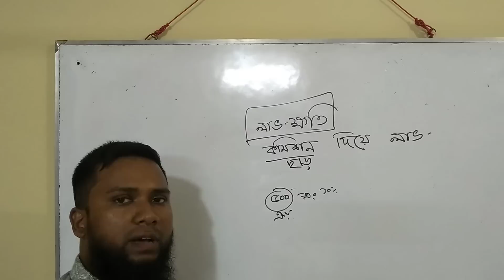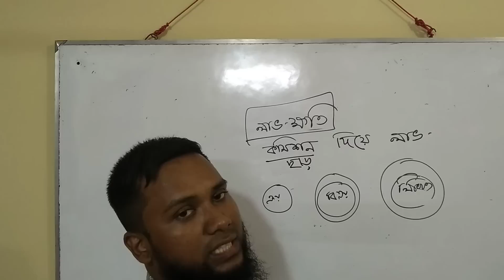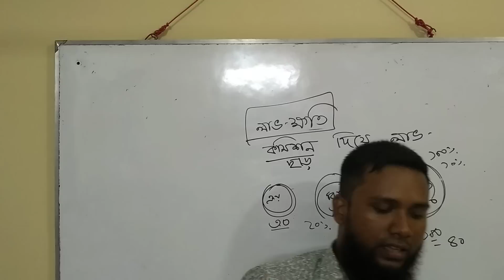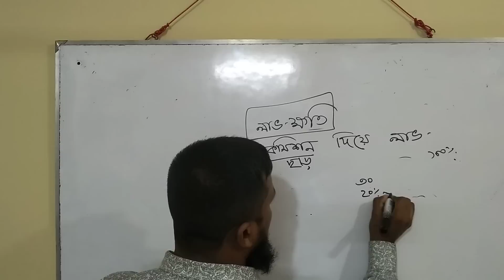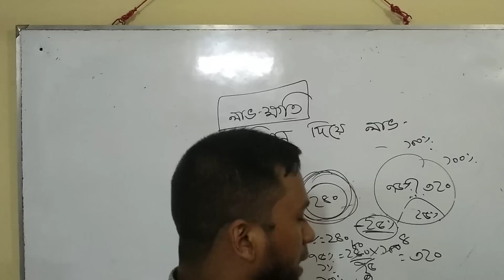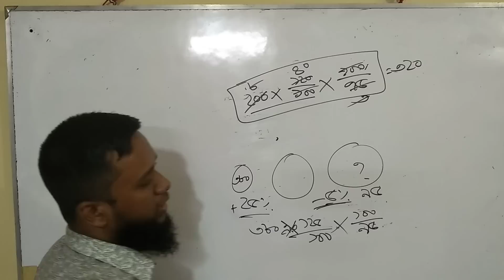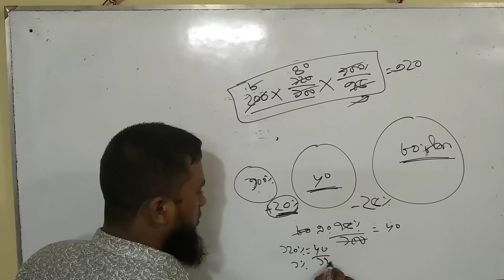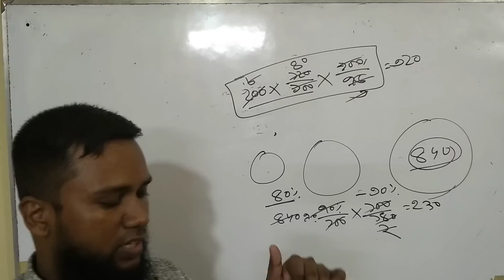Profit after discount. Part -01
This video is all about profit and loss. part 1. see the next part also.  More videos coming soon.